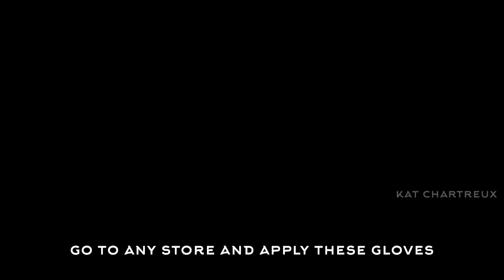GTA V | SUPER EASY Patterned Duffel Bag Glitch & Outfit Transfer Glitch (female only)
Music ▸